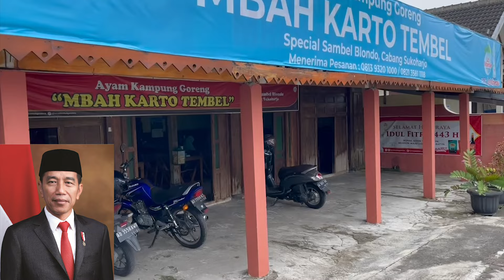Jalan-Jalan dan Naik Kuda di Tawangmangu Bersama Keluarga: Coba Makan Ketan Bubuk dan Sate Kelinci 🐇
Liburan di Indonesia kali ini The Saputras pergi ke Tawangmangu bersama keluarga besar. Tawangmangu sendiri merupakan salah satu tempat wisata Surakarta yang cukup terkenal dan wajib untuk dikunjungi, salah satunya yaitu menaiki kuda.

Sebelum ke Tawangmangu, The Saputras pergi ke tempat makan terlebih dulu di Ayam Kampung Goreng Mbah Karto Tembel 3. Tempat makan ini berlokasi di Kabupaten Karanganyar dan cukup terkenal. Bahkan Presiden RI yaitu Bapak Joko Widodo pun pernah makan disini nih guys. Suasana tempat makan ini masih asli dengan gaya tempo dulu dan dengan suasana pedesaan. Berbagai makanan dipesan oleh The Saputras seperti ayam, rempelo ati, dan lain-lain.

Andy cobain makan ayam kampung pesanannya dan review dari Andy enak nih guys, rasa ayamnya yang original ditambah dengan bumbu blondo menambah kenikmatan ayam tersebut. Setelah perjalanan menuju Tawangmangu, akhirnya sampai juga dan The Saputras mampir ke tempat makan lagi yaitu Nasi Pecel dan Ketan Bu Dirah dengan menu utama yaitu pecel dan ketan bubuk. Selain itu, The Saputras juga cobain beli sate kelinci. Jayden dan Jensen pun juga cobain makan sate kelinci, bahkan Jensen sepertinya suka banget sama sate kelinci nih guys. Tekstur dari daging kelinci sendiri lebih lembut daripada sate ayam.

Selanjutnya Andy, Jayden, dan Jensen cobain naik kuda. Jayden naik kuda putih, sedangkan Andy dan Jensen naik kuda coklat. Naik kuda sambil menikmati pemandangan alam merupakan salah satu destinasi wisata yang wajib dicobain. Jensen pun berani memegang kudanya. Setelah selesai naik kuda, Thirza beli dan mengupas sendiri buah mangga. Buah mangga yang dibeli oleh Thirza sangat manis. Selain itu, Andy dan Thirza juga cobain makan buah durian.

Penasaran bagaimana liburan The Saputras di Tawangmangu? Tonton sampai habis ya!

00:00 Intro
00:38 Makan di Ayam Kampung Goreng Mbah Karto Tembel 3
00:54 Suasana tempat makan
01:08 Berbagai jenis makanan yang dipesan
01:43 Andy cobain ayam kampung goreng
02:45 Sampai di Tawangmangu
02:52 Mampir cobain Nasi Pecel dan Ketan Bu Dirah
03:36 Andy cobain ketan bubuk juruh
04:19 Thirza juga cobain ketan bubuk juruh
04:30 Thirza beli sate kelinci
04:51 Andy belajar mengipas sate
05:59 Thirza dan Jayden cobain makan sate kelinci
06:35 Jensen mau makan sate kelinci
07:05 Andy juga cobain sate kelinci
07:30 Beli sambel pecel
08:21 Jayden naik kuda sendiri
08:32 Andy dan Jensen naik kuda
09:28 Tempat makan kuda
10:17 Kuda Jayden tiba-tiba mengeluarkan kotoran
10:59 Kuda kembali ke titik berangkat
11:35 Jensen coba pegang kuda
11:45 Thirza beli dan kupas mangga sendiri
12:48 Andy dan Thirza cobain buah durian
13:23 Jayden dan Jensen asyik main bersama
13:45 Justin ikut main perosotan
13:56 Jensen ikut Andy main ayunan

Gimana nih menurut kalian tentang liburan The Saputras di Tawangmangu? Jika kalian ada pertanyaan bisa tulis di kolom komentar ya guys!

Alamat Tempat Makan The Saputras :
Ayam Kampung Goreng Mbah Karto Tembel 3
Jl. Lawu, Ngarjosari, Popongan, Kec. Karanganyar, Kabupaten Karanganyar

The Saputras